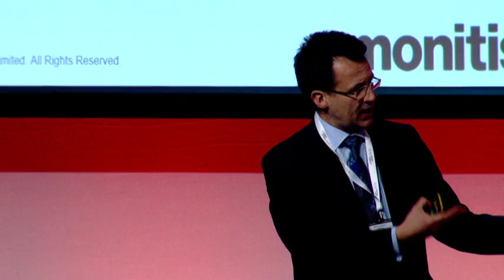Day 2 - Richard Johnson, Monitise